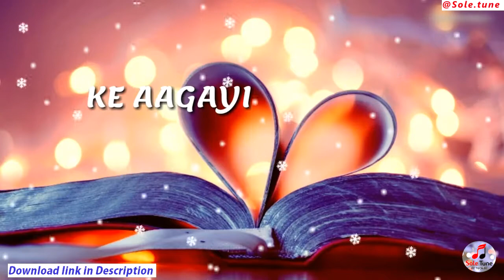SANAM : Jo bheje thi DUAA | whatsapp status || SOLE TUNE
New full-screen status
HD status

➤ SOLE TUNE.

➤ If any Producer/Photographer/Artwork Artist has an issue with any of the songs or pictures I've used in the video Please Contact us at  and the video will be taken down immediately.